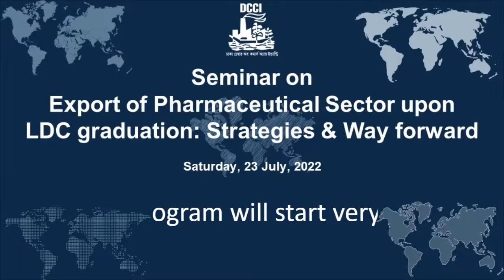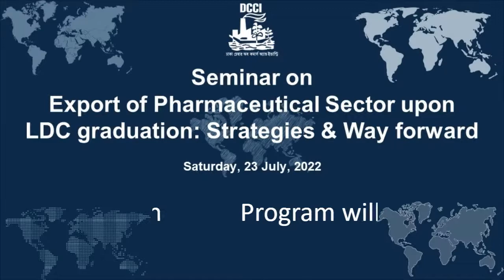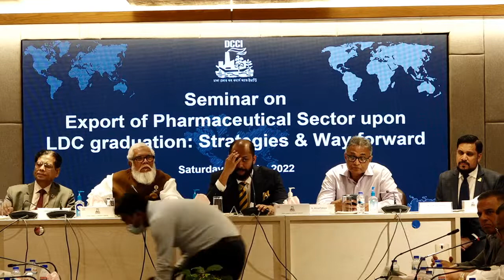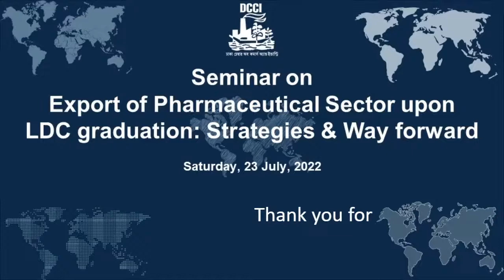Seminar on Export of Pharmaceutical Sector upon LDC graduation: Strategies & Way forward